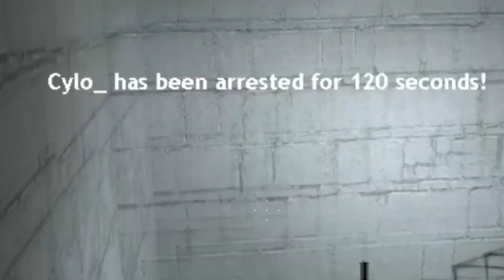mexican border rp gmod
in todays adventur into gmod i go to where the border of mexico and america are and shit gose down
music